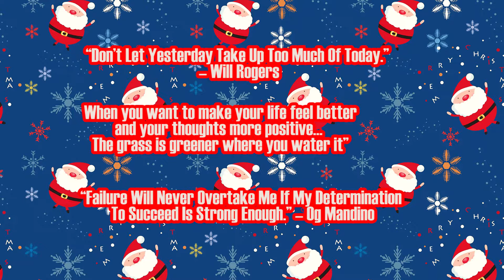Let's Bake Together - VLOGMAS day 2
*NOTE* The amazing intro I used in this video is not mine all credits go
to editing by matthieu
Hey, guy, and welcome back to Vlogmas day 2!!! Today I decided to make some Christmas donuts, to get myself into the Christmas spirit. I hope you find this video entertaining. Enjoy!!!
Can't get enough???
Let's talk:
Thank you guys so much for all your love and support, I truly would have never been where I am today if it weren't for you guys. As always if you enjoyed today's don't forget to give this video thumbs up, click  that red subscribe button, and the bell beside it so you can receive  notifications whenever I upload, and lastly if you enjoyed anything about today's video, please feel to tell me in the comments down below or any future videos you'd like to see.